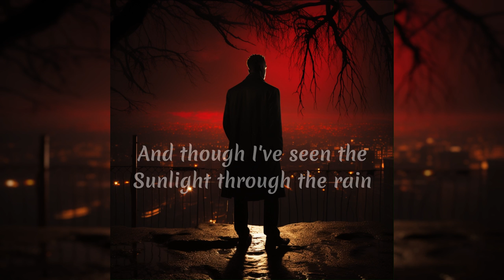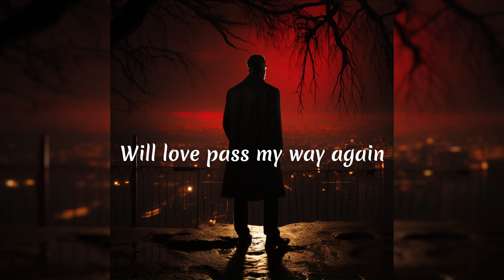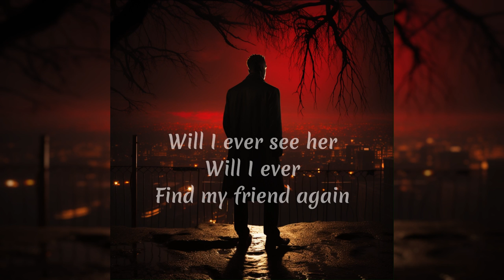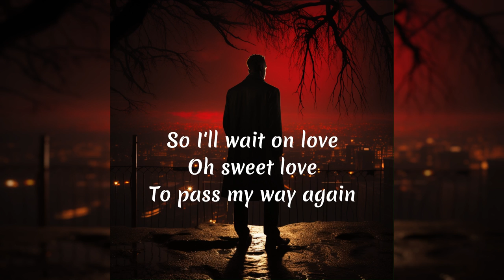Patrick Wilkerson - Will Love Pass My Way Again (Official Music Video)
Lyric Video for Will Love Pass My Way Again - Patrick Wilkerson with Gary Baynes on Vocals & Alto Sax - (c) 2023 Richmond Grove Records